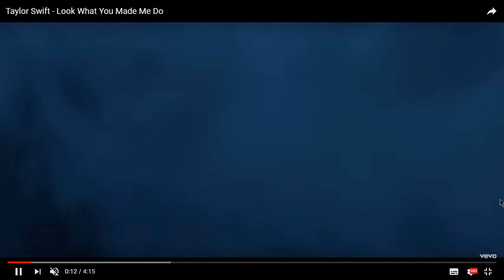A great invention of 2017-Top levitating light bulb Gleagle light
This creative top levitating light bulb is designed by Gleagle team, It used levitation techology with inductive light , This bulb also is protect by patent .more detail can contact